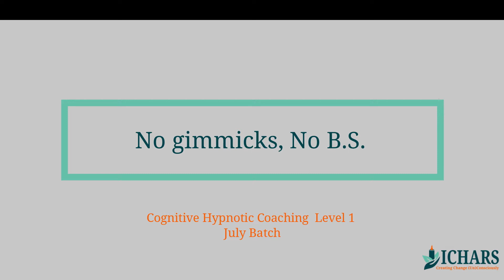Become a psychotherapist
Experience shared by participants after they have completed the ICHARS Practitioners Certification in Cognitive Hypnotic Coaching and become a psychotherapist

Coaching Diploma based on an Eclectic Approach to Coaching that Integrates SOFT SEA Coaching Model (The most comprehensive coaching framework) with:
1. Different approaches to psychology:​
~~~Cognitive Psychology
~~~Behavioural Psychology
~~~Humanistic Psychology
2. Trance-formational Techniques from​:
~~~Classical Hypnosis
~~~Conversational Hypnosis
~~~Neuro Linguistic Programming
~~~Emotional Intelligence
~~~Metaphors and Stories
~~~Mindfulness

00:08 - 1st Testimonial
01:26 - 2nd Testimonial
03:07 - 3rd Testimonial
04:45 - 4th Testimonial